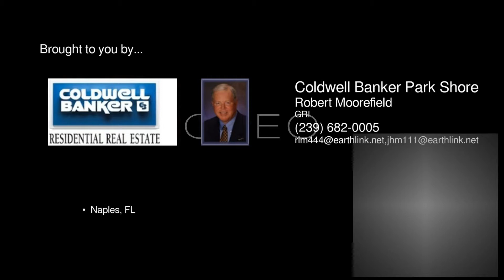1940 Harbor Lane Naples FL 34104 - Robert Moorefield - Coldwell Banker Park Shore